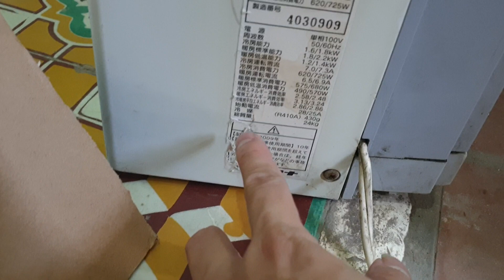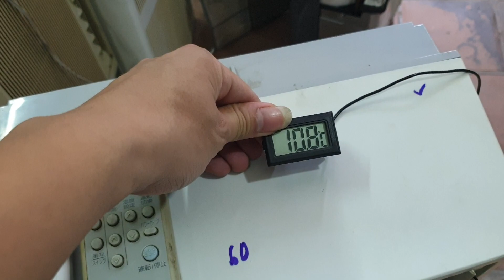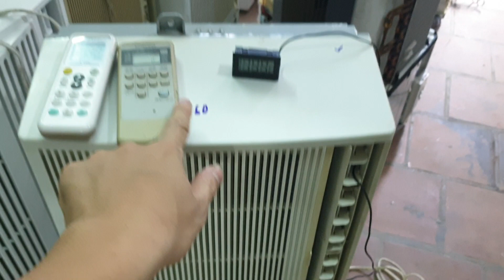0989897559- Điều hòa Corona 2 chiều nóng lạnh đẹp xuất sắc. kính mời các bác...27/05/2021